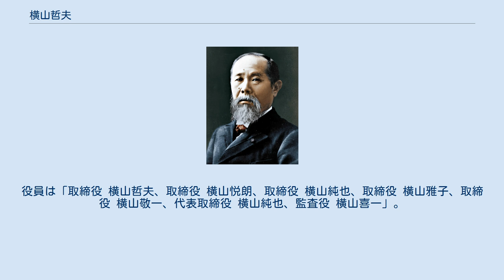横山哲夫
横山 哲夫（よこやま てつお、1928年（昭和3年） - ）は、日本の政治家（第85代神奈川県議会議長、自民党神奈川県連顧問）、実業家。
朗月代表取締役。
横山企業取締役。
横浜市鶴見区ソフトボール協会会長。
 神奈川県横浜市出身。
横山四郎の三男。
県議会議員を8期務めた。
1992年5月から1993年5月まで県議会議長を務めた。
住所は神奈川県横浜市鶴見区下末吉。
 横山一族は横浜で事業を営んでいる。
「朗月株式会社」の本店は「神奈川県横浜市鶴見区下末吉三丁目」。
会社成立の年月日は「1984年9月27日」。
目的は「1. 公衆浴場、サウナ風呂の経営、2. スポーツ施設並にヘルスセンターの経営、3. スポーツ用具並に健康器具及び日用品雑貨の販売、4. ロイヤルゼリー、ビタミン剤等の販売、5. 喫茶店、レストランの経営、6. 食料品の販売、7. 不動産の管理、賃貸及び売買、8. 金銭貸付に関する業務、9. 前各号に附帯関連する一切の業務」。
 発行可能株式総数は「1600株」。
発行済株式の総数並びに種類及び数・発行済株式の総数400株。
資本金の額は「2000万円」。
役員は「取締役 横山哲夫、取締役 横山悦朗、取締役 横山勝子、代表取締役 横山哲夫、代表取締役 横山悦朗、監査役 横山てる」。
 「横山企業有限会社」の本店は「神奈川県横浜市鶴見区下末吉三丁目」。
会社成立の年月日は「1961年8月7日」。
目的は「1. 土地、建物の売買、貸借並にその媒介、2. アパート並に店舗の経営と貸付、3. 有価証券の売買、4. 諸事業への投資、5. 栄養食料品並に清涼、飲料品の販売、6. 保育所の経営、7. 損害保険代理店業、8. 前各号に附帯関連する一切の業務」。
 発行可能株式総数は「10万株」。
資本金の額は「1億円」。
役員は「取締役 横山哲夫、取締役 横山悦朗、取締役 横山純也、取締役 横山雅子、取締役 横山敬一、代表取締役 横山純也、監査役 横山喜一」。